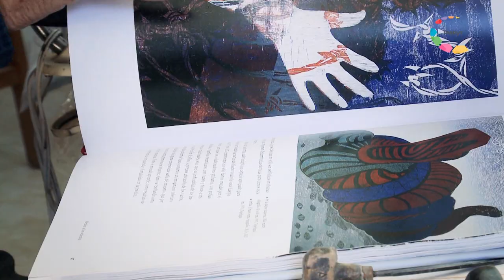Conversaciones - Adolfo Mexiac